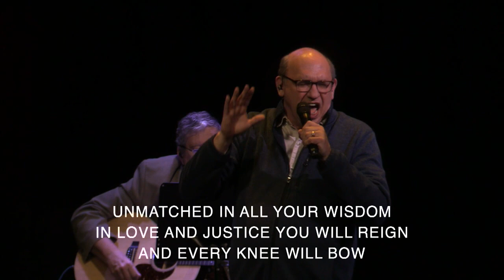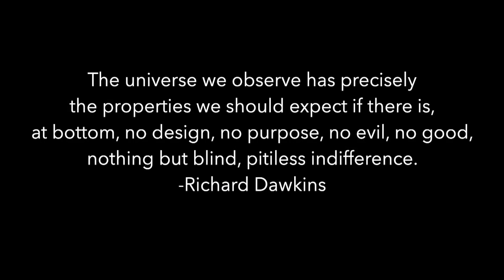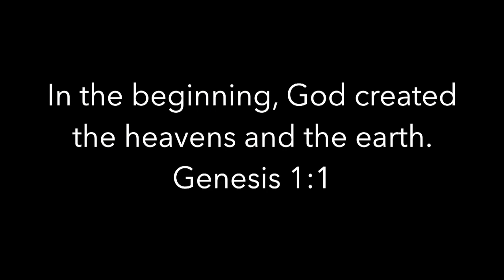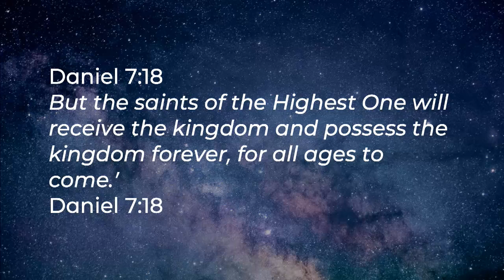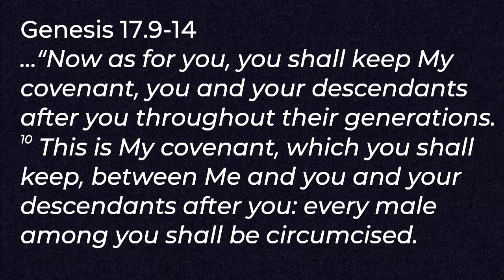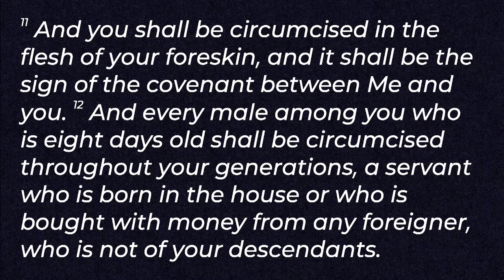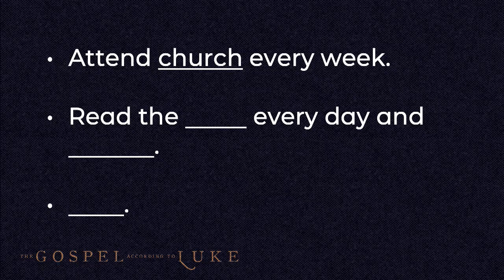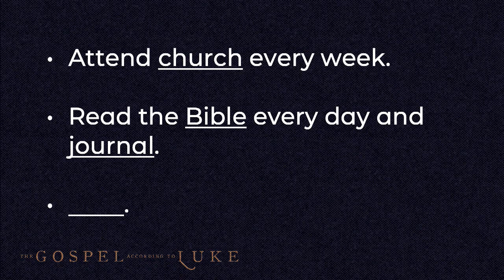January 1st, 2023 Service - The Gospel According to Luke - Part 4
The Gospel According to Luke - Part 4 - The Birth of Jesus - Part 2
Pastor Steve Davenport